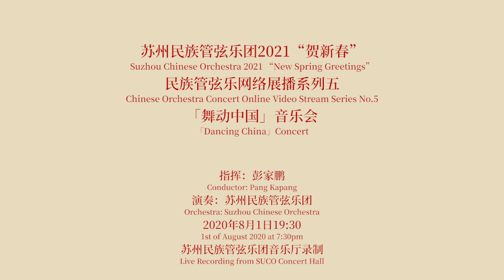苏州民族管弦乐团2021“贺新春” 春节网播系列之五: 《舞动中国》音乐会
苏州民族管弦乐团2021“贺新春”
民族管弦乐网络展播系列五
「舞动中国」音乐会

时间线
0:00 准备
0:39 龙跃东方
13:32 弦上秧歌
30:09 扬琴协奏曲 - 狂想曲
45:47 管弦乐组曲 - 拉萨行
1:14:07 龙舞
1:32:05  龙腾虎跃

曲目介绍

1. 中国管弦乐《龙跃东方》   作曲：刘长远
打击乐领奏：通通鼓—林孟萱 排鼓—孙晓琳 马林巴—保田奏子

作品为庆贺2010年世博会在上海召开而作。乐曲由雄浑、厚重的鼓乐唱主角，辅以丰富多彩的民族管弦乐配器，节奏欢快、气氛欢腾；而以民歌《茉莉花》为主题音调的音乐则显得雍容华丽、气势浩瀚；乐曲在极快的演奏速度中不断变换节拍，产生了强烈的音乐动力，令人欢欣鼓舞。

2. 中国管弦乐《弦上秧歌》   作曲：王丹红

中国北方广袤的土地孕育出秧歌这种火热、粗犷的民间艺术形式。那里的人们每逢农历正月十五就要扭起那魂牵梦绕、难以割舍的秧歌。只有在这片土地上生活了一辈子的人才能领会、理解秧歌。秧歌是他们生活的缩影，是苦中作乐的寄托。只有在那一时刻，一切苦难都已化解，每一个舞姿都使人颤栗在浓烈的艺术享受中。人们用激情的舞蹈表达着对人生的豁达和超越。就这样，秧歌跳出了感动、舞出了生活。

3. 扬琴协奏曲《狂想曲》    作曲：王丹红
扬琴独奏：刘音璇（特邀）

作品创作于2011年4月，最初为交响乐队伴奏。2014年，作者又将其改编成民族管弦乐队。音乐轻松明快，充满动感，吸收了爵士乐的风格特征，采用了狂想曲的结构形式，自由洒脱。利用非传统和声及流行音乐的节奏型，将扬琴这一传统古老的民族乐器注入了新的表现活力。在令人眼花缭乱的技巧和音响中，使之展现出一个绚烂浪漫并富有动态的音乐空间。

4. 管弦乐组曲《拉萨行》     作曲：关乃忠

作品作于1984年，以作曲家对景物的印象来表达大部分人对西藏历史、地理、宗教和风俗的理解。作品共分四个乐章：
Ⅰ.「布达拉宫」
表现了藏传佛教圣地布达拉宫的雄伟和神圣，并带有浓烈的神秘色彩，表达了对西藏源远流长的历史文化的想像。
Ⅱ.「雅鲁藏布江」
刻划了西藏第一大江雅鲁藏布江的秀丽景色和奔腾之势。
Ⅲ.「天葬」
描绘藏民的天葬习俗，快板表现喇嘛诵经，秃鹫争食的场面。
Ⅳ.「打鬼」
藏人称“打鬼”为“跳布扎”，每年正月十五喇嘛举行法会，戴上面具扮演诸天神佛鬼怪舞蹈，以敲击伴奏吟唱，来驱邪和祝愿新一年和平。

5. 中国管弦乐《龙舞》      作曲：徐昌俊
打击乐领奏：定音鼓—高山 排鼓—孙晓琳 通通鼓—林孟萱
中国大鼓—孙时雨

作曲家受到每年正月十五在新加坡乌节路举办的妆艺游行的感染，于1999年创作了这首作品，作品中运用大量打击乐段落，渲染节日里喜庆热闹的气氛。2012年正值中国龙年，作曲家对原作进行了较大的调整，在编制、结构、内容上做了完善，使打击乐更丰富、更有气势，作品更显完美。

指挥：彭家鹏
演奏：苏州民族管弦乐团
2020年8月1日 7:30pm
苏州民族管弦乐团音乐厅录制